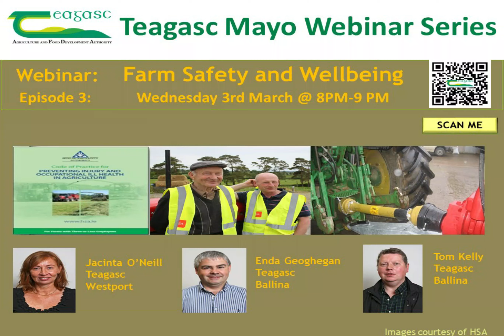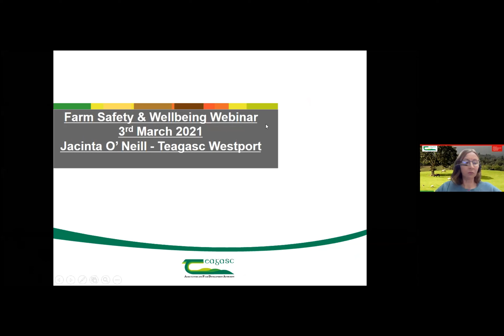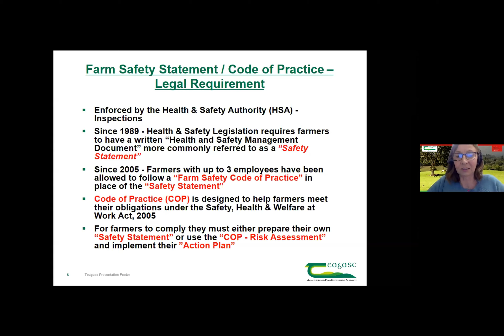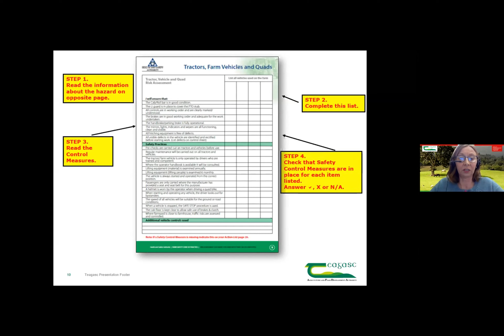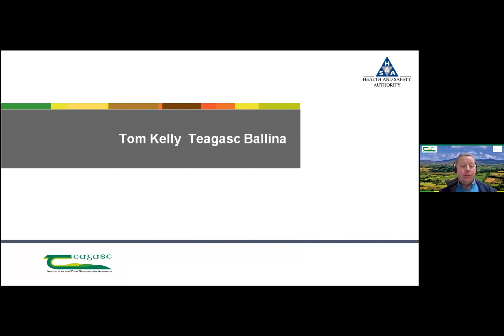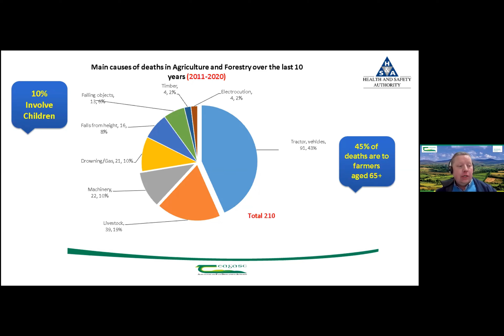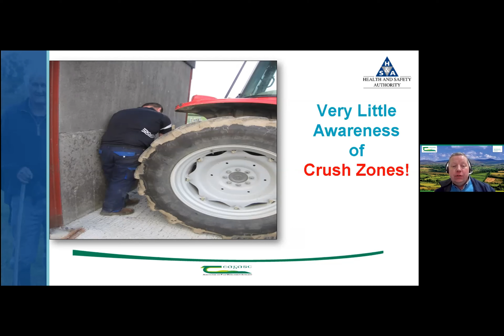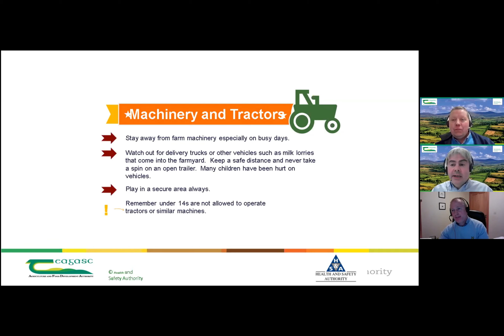Teagasc Mayo - Farm Safety and Wellbeing Webinar (Episode 3) 2021 Spring Webinar Series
In this episode, the theme of the event was Farm Safety and Wellbeing and featured Jacinta O'Neill, Teagasc Westport, Tom Kelly, Teagasc Ballina and Dr Patrick McSharry with the event hosted by Enda  Geoghegan, Teagasc Ballina.  Vivian Silke, Teagasc Regional Manager facilitated the questions and answers with Brendan Garry on technical support.